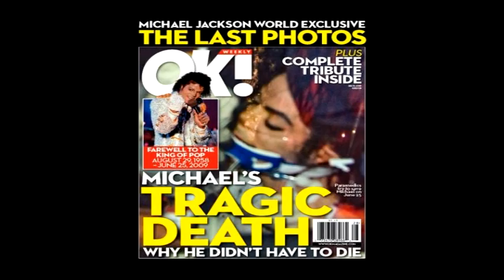Cena del Dirigente 2012 - Franco y su homenaje a Michael Jackson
Nuevamente el Team Explosión Musical fue invitado especial a esta cena que se celebra cada año, la cena del Dirigente Social, en la cual estrenaron un novedoso show.

Narración: Sebastián Dupont
Cámara: Pedro Arancibia
Edición de Video: Lissette Cerda